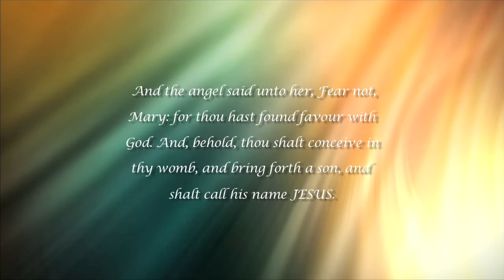What Child is this.mov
Pastor Earle Enesi and the First Christian Church Choir of Wilmington, California celebrate Christmas 2011 with music.